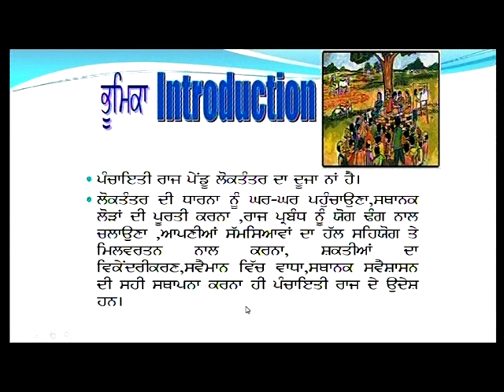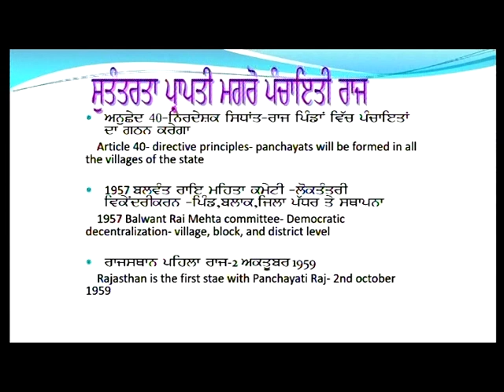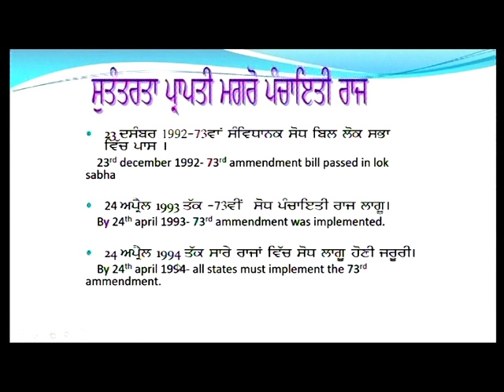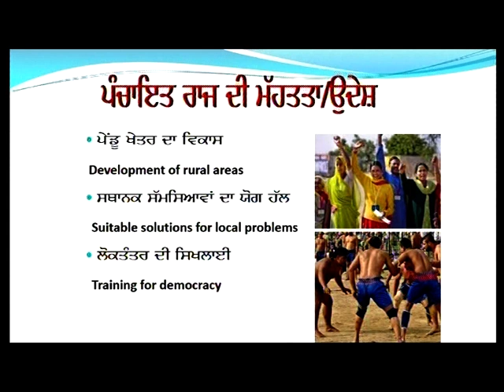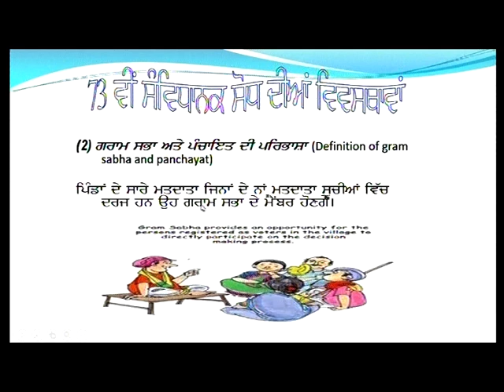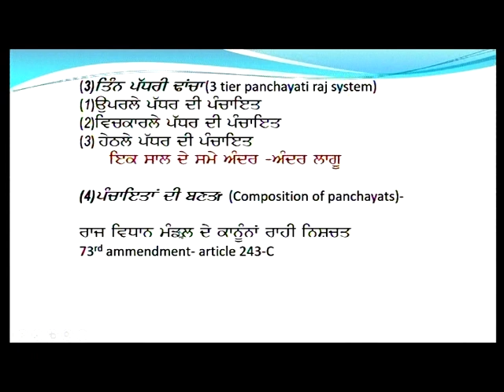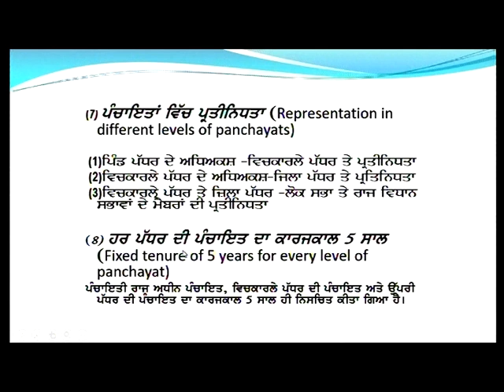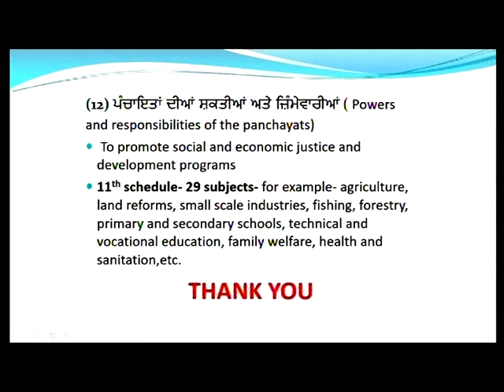Panchayti Raj Part -1 Political Science 10+2 PSEB by Harminder Kaur Lecturer Political Science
Panchayti Raj Part-1 Political Science 10+2 PSEB by Harminder Kaur Lecturer Political Science GSSSS Manauli, Mohali (Pb.)